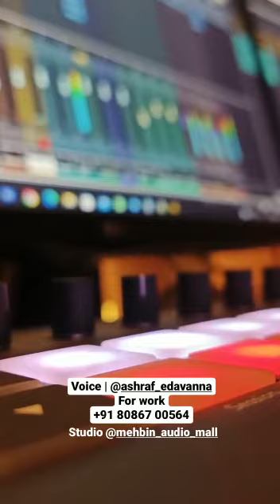🔥മുസ്ലിം ലീഗ് അനൗൺസ്മെന്റ്